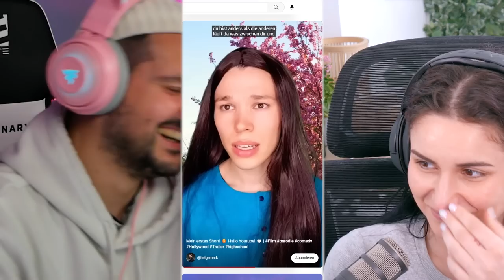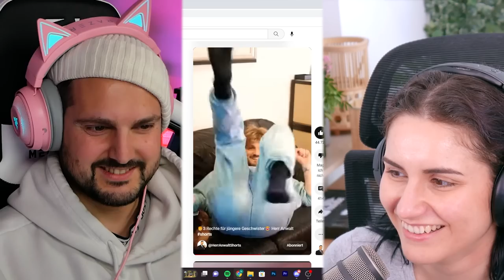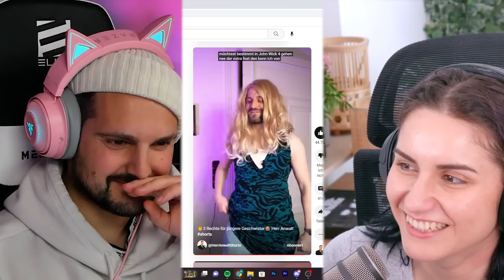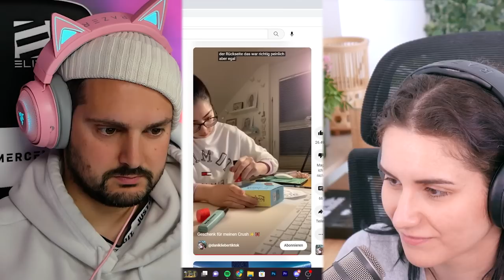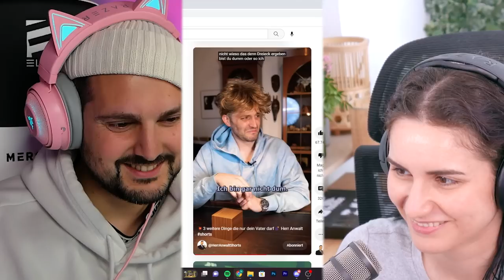Dania und Kaan reagieren auf ganz wilde Shorts!